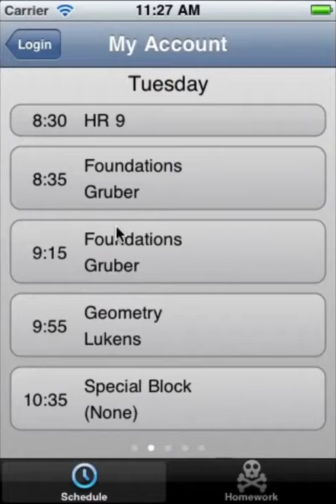Veracross v0.35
In this revision I have made minor UI improvements, and added an assignment details screen.